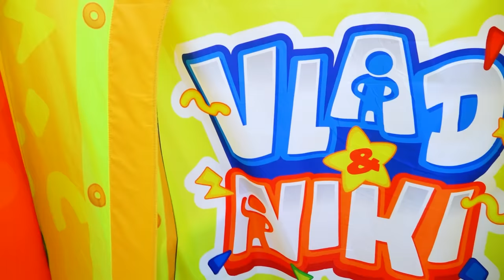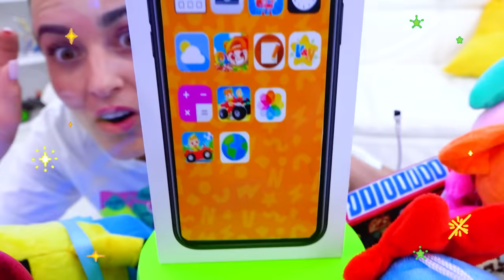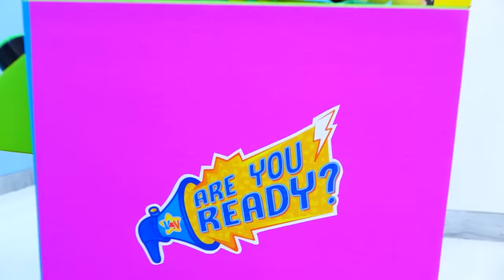खिलौने बच्चों की कहानी के साथ व्लाद और निकी पंजा मशीन